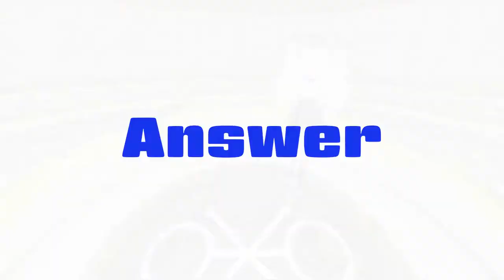#333 English Battle Kyushu vs Kansai vol.2 - 英語でバトル！九州人 vs 関西人 vol.2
Golden Takasan and SUICAI English Battle in VRCHAT!